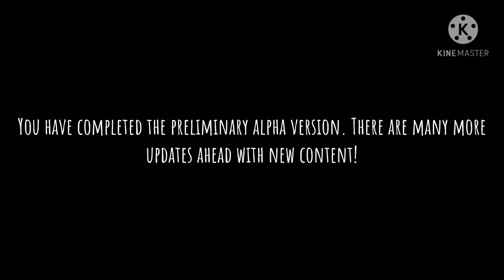Grandson Full Gameplay in Hindi Mortal Horror Gamer Full Guide